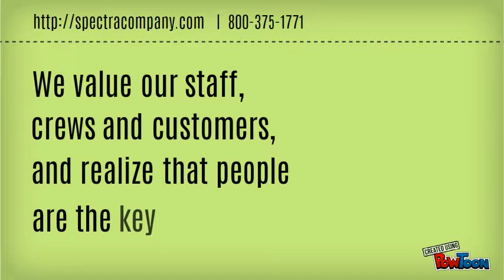What is Spectra Team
The Spectra Company is a historic restoration consultant group of architects, architectural historians, artists and preservationists from around the world. We also offer the same masonry, painting, metal, plaster, tile, roofing and waterproofing services to private estate homes as well. Know more about us.